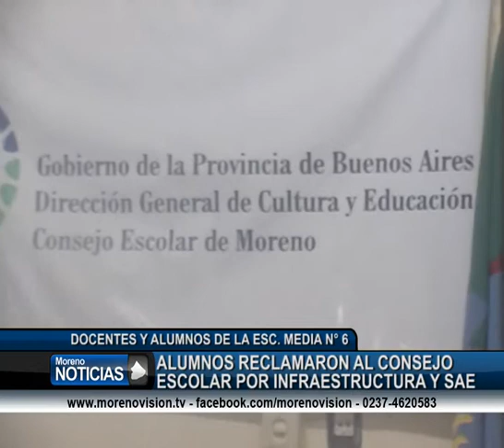Alumnos reclamaron al Concejo Escolar por infraestructura